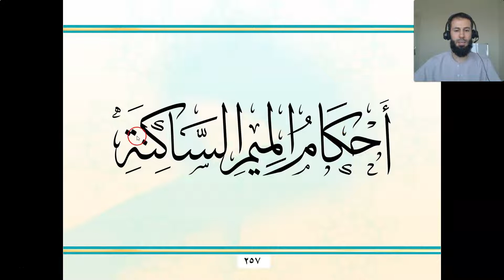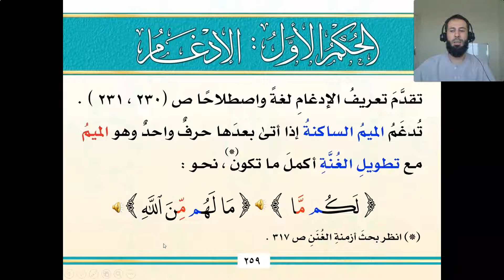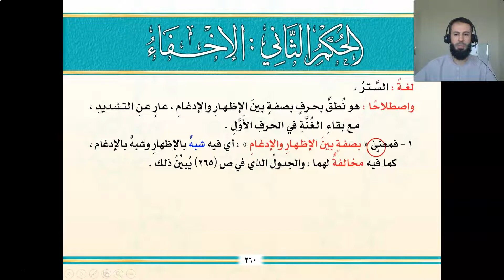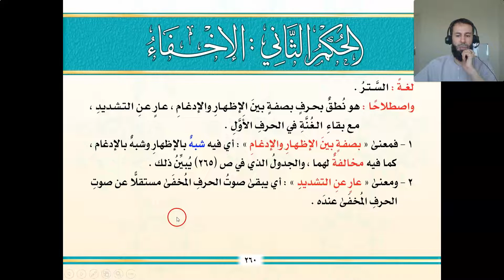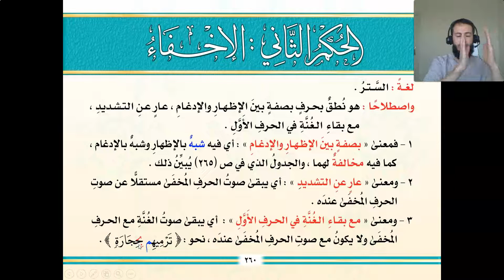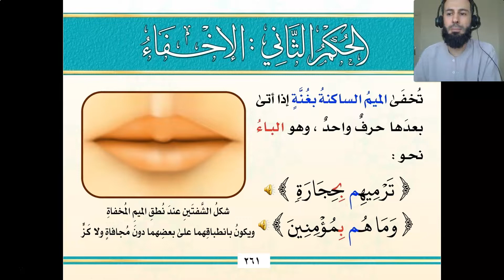Sur base de la Formation certifiante Tajwid Moussawar : Règles de Mim Saakinah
La Formation Certifiante Complète de Tajwid
Découvrez la formation pour apprendre à lire le Coran​ avec les bases de Tajwid Gratuitement
Si vous avez des questions, des remarques, … , n’hésitez pas de mettre en commentaire, je réponds dès que possible